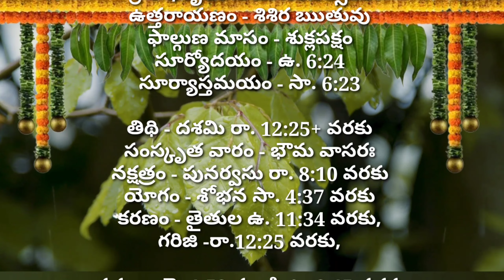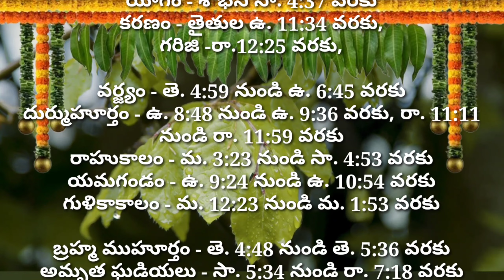Daily Panchangam 19 March 2024 |Panchangam today | 19 March 2024 Telugu Calendar